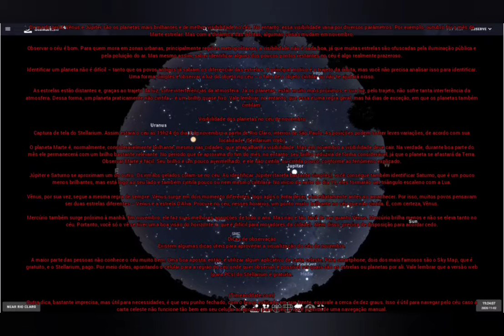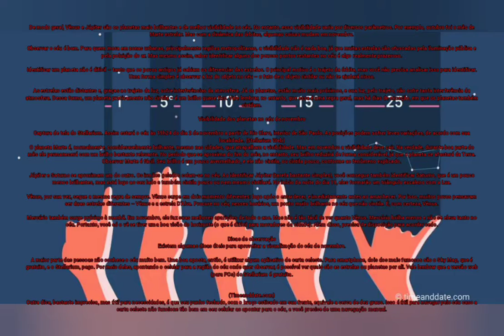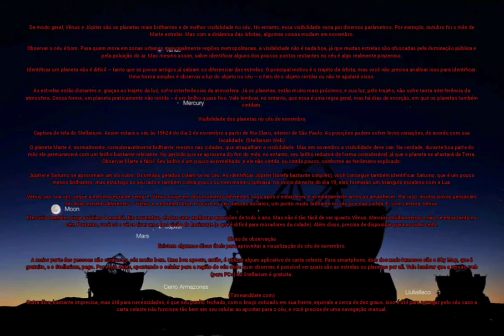Céu de novembro: como observar os planetas neste mês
De modo geral, Vênus e Júpiter são os planetas mais brilhantes e de melhor visibilidade no céu. No entanto, essa visibilidade varia por diversos parâmetros. Por exemplo, outubro foi o mês de Marte estrelar. Mas com a dinâmica das órbitas, algumas coisas mudam em novembro.

Observar o céu é bom. Para quem mora em zonas urbanas, principalmente regiões metropolitanas, a visibilidade não é nada boa, já que muitas estrelas são ofuscadas pela iluminação pública e pela poluição do ar. Mas mesmo assim, saber identificar alguns dos poucos pontos restantes no céu é algo realmente prazeroso.

Identificar um planeta não é difícil – tanto que os povos antigos já sabiam os diferenciar das estrelas. O principal motivo é o trajeto da órbita, mas você não precisa analisar isso para identificar. Uma forma simples é observar a luz do objeto no céu – o fato de o objeto cintilar ou não te ajudará nisso.

As estrelas estão distantes e, graças ao trajeto da luz, sofre interferências da atmosfera. Já os planetas, estão muito mais próximos, e sua luz, pelo trajeto, não sofre tanta interferência da atmosfera. Dessa forma, um planeta praticamente não cintila – é um brilho quase fixo. Vale lembrar, no entanto, que essa é uma regra geral, mas há dias de exceção, em que os planetas também cintilam.

Visibilidade dos planetas no céu de novembro

Captura de tela do Stellarium. Assim estará o céu às 19h24 do dia 2 de novembro a partir de Rio Claro, interior de São Paulo. As posições podem sofrer leves variações, de acordo com sua localidade. (Stellarium Web)
O planeta Marte é, normalmente, consideravelmente brilhante, mesmo nas cidades, que atrapalham a visibilidade. Mas em novembro a visibilidade deve cair. Na verdade, durante boa parte do mês ele permanecerá com um brilho bastante relevante. No período que se aproxima do fim do mês, no entanto, seu brilho reduzirá de forma considerável, já que o planeta se afastará da Terra. Observar Marte é fácil. Seu brilho é um pouco avermelhado, e ele não cintila, ou cintila pouco, conforme ao fenômeno explicado.

Júpiter e Saturno se aproximam um do outro. Os irmãos gelados colam-se no céu. Ao identificar Júpiter (tarefa bastante simples), você consegue também identificar Saturno, que é um pouco menos brilhantes, mas está logo ao seu lado e também cintila pouco ou nem mesmo cintilará. No início da noite do dia 19, eles formarão um triângulo escaleno com a Lua.

Vênus, por sua vez, segue a mesma regra de sempre. Vênus surge em dois momento diferentes: logo após o entardecer, e imediatamente antes ao amanhecer. Por isso, muitos povos pensavam ser duas estrelas diferentes – Vênus e a estrela D’Alva. Procure no céu, nesses horários, um ponto muito brilhante no céu que não cintila. É, com certeza, Vênus.

Mercúrio também surge próximo à manhã. Em novembro, ele faz suas melhores aparições de todo o ano. Mas não é tão fácil de ver quanto Vênus. Mercúrio brilha menos e não se eleva tanto no céu. Portanto, você só o vê se tiver uma boa visão do horizonte (o que é difícil para moradores da cidade). Além disso, precisa de disposição para acordar cedo.

Dicas de observação
Existem algumas dicas úteis para aproveitar a visualização do céu de novembro.

A maior parte das pessoas não conhece o céu muito bem. Uma boa aposta, então, é utilizar algum aplicativo de carta celeste. Para smartphone, dois dos mais famosos são o Sky Map, que é gratuito, e o Stellarium, pago. Por meio deles, apontando o celular para a região do céu onde quer observar, é possível ver quais são as estrelas ou planetas por ali. Vale lembrar que a versão web (para PCs) do Stellarium é gratuita.

(Timeanddate.com)
Outra dica, bastante imprecisa, mas útil para necessidades, é que seu punho fechado, com o braço esticado em sua frente, equivale a cerca de dez graus. Isso é útil para navegar pelo céu caso a carta celeste não funcione tão bem em seu celular ao apontar para o céu, e você precise de uma navegação manual.

aplicativo do Sky Map

aplicativo do Stellarium ele é pago